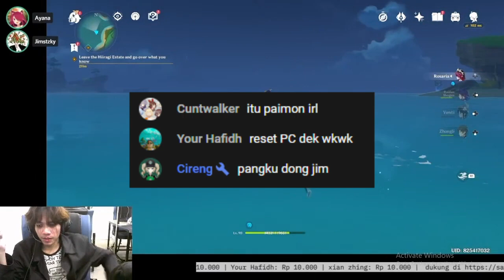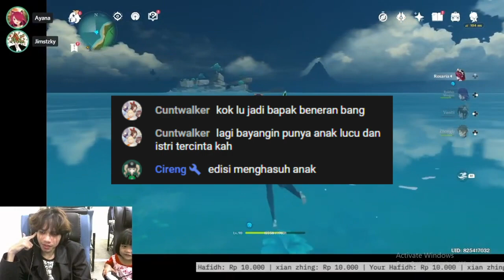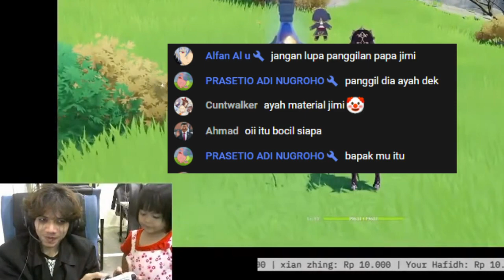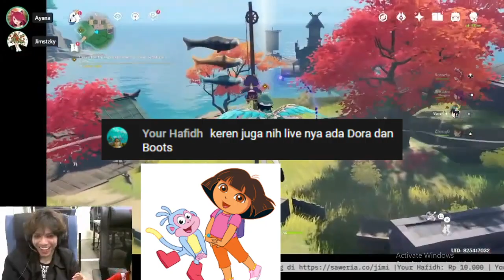Bocil ini dateng gw biarin main genshin & gacha live diwarnet (kawaii)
INI ADALAH MOMEN GENSHIN IMPACT TERLUCU KAWAII SEDUNIA